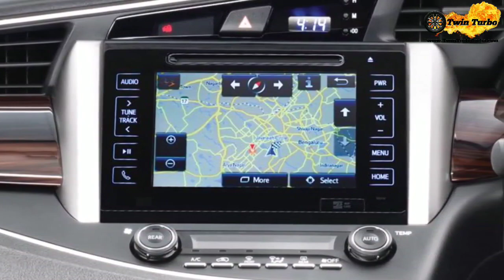Upcoming Toyota Innova Crysta 2020 | Toyota Innova Crysta 2020 Bs6 Model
Namaskar,
Main Rasmikant , or hum aaj Toyota Innova Crysta facelift ke ware main details main jankari lenge.

rksahoo
roxrk-tt